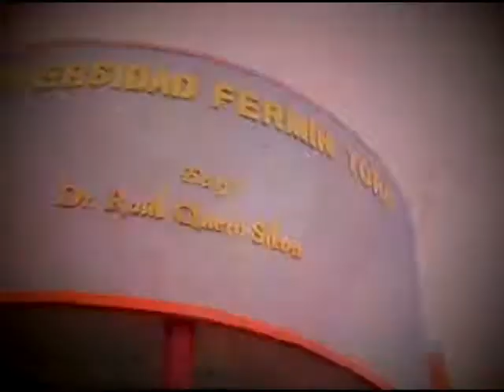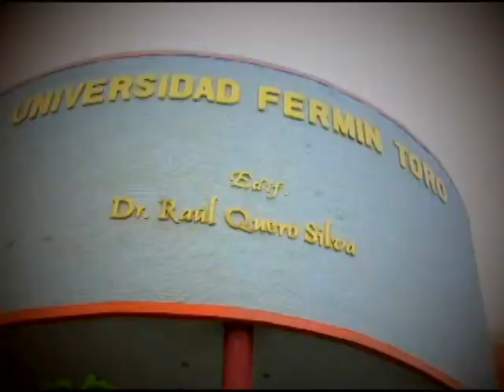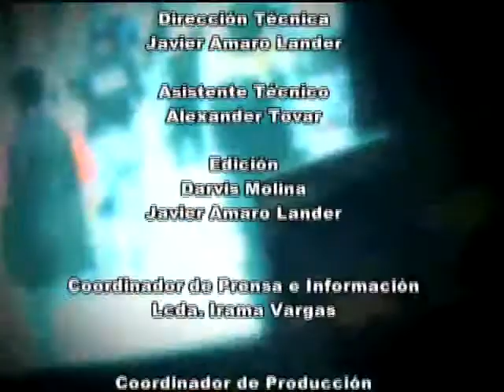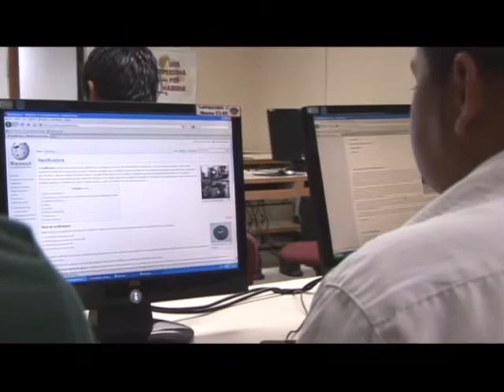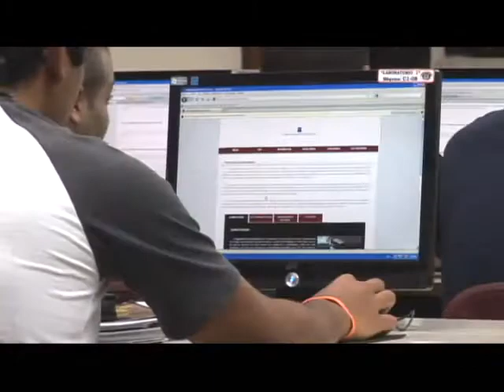Noticiero UFT Emision 11-05-2013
NOTICIERO UFT TV.

I SEGMENTO.

• ENTREGA DE TITULOS UNIVERSITARIOS.

• FIRMA DE ACTAS.

• PROFESIONALES CON SU TITULO EN MANO.

II SEGMENTO.
•  CELEBRADA EUCARISTIA PARA GRADANDOS DE LA UNIVERSIDAD FERMÍN TORO.

• IMPOSICIÓN DE ANILLOS Y MEDALLAS A GRADUANDOS.

•  INICIO DE ACTIVIDADES ACADÉMICAS.

• BIENVENIDA A ESTUDIANTES NUEVO INGRESO.

III SEGMENTO.
•  ANIVERSARIO UNIVERSIDAD FERMÍN TORO.

•  INVITACIÓN A L TALLER PERIODISMO DE MOCHILA.

• DÍA DEL REPORTERO GRÁFICO.

• DÍA DE LAS MADRES.